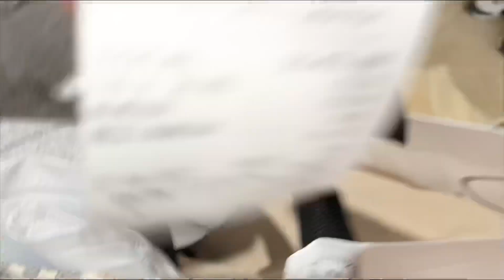DAILY VLOG !!! Ce i-am cumpărat mamei de banii mei 💵😳?! Ce sa întâmplat cu noi?!